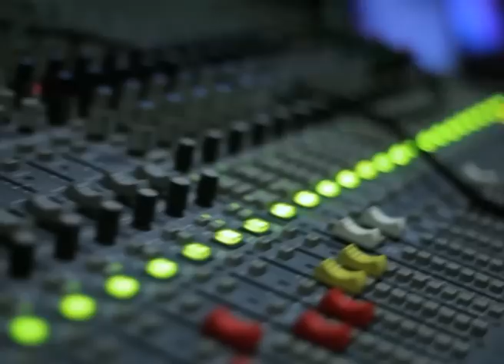Hardcore Tamburo - La tempesta al Rivolta - Intervista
La Tempesta al Rivolta